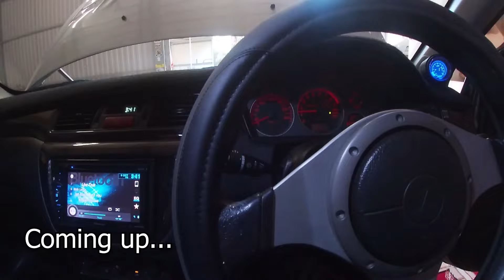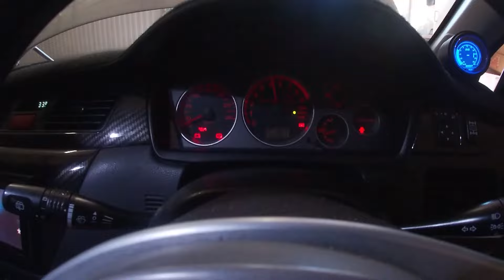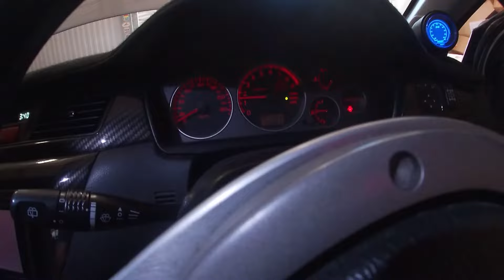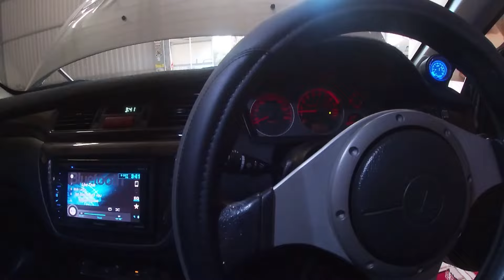I Almost Blew My Engine On Day 1 With My New Car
New Car, New Engine, nearly blew it up, Oldschool Runescape

0:00 Intro
0:10 Middle
24:20 Outro

Code: KINGCONDOR

Sunday 8:30pm - 1am
Monday 8:30pm - 1am
Tuesday 8:30pm - 1am
Wednesday OFF
Thursday 8:30pm - 1am
Saturday OFF

24 Hour streams - 1x Per Month

Sunday 12:30pm - 5pm
Monday 12:30pm - 5pm
Tuesday 12:30pm - 5pm
Wednesday 12:30pm - 5pm
Saturday OFF

Sunday 7:30am - 12pm
Monday 7:30am - 12pm
Tuesday 7:30am - 12pm
Wednesday 7:30am - 12pm
Saturday OFF

Address:
FALCON WA 6120, Australia